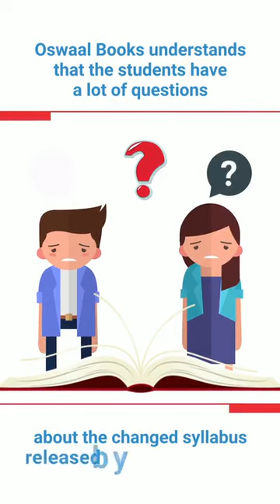Know All Updated Changes in Syllabus with ICSE Question Bank Class 9 | ISC Question Bank Class 12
About the Product:
Confused about the deleted topics from the "Latest & Reduced" syllabus for 2021 exams?
Did you know that some new topics have also been added?
- Oswaal Books understands that the students have a lot of questions about the changed syllabus released by the CISCE Board.
- To clear all the doubts and to help the students ace board exams 2021, Oswaal Books have published Question Banks for ICSE/ISC classes 10 & 12, strictly based on the "Latest & Reduced" syllabus for 2021.
- These Question Banks include Previous Years' Solved Papers, Handwritten Toppers' answers, and Latest Typologies of Questions. In addition to this, for quick revision and better retention, they also include Revision Notes and Mind Maps.
So what are you waiting for? Get the books now!